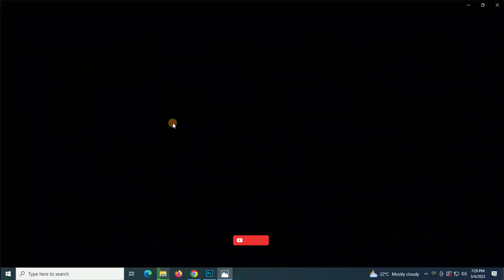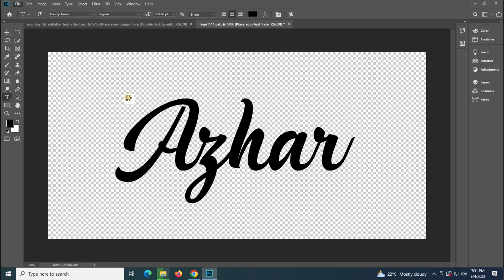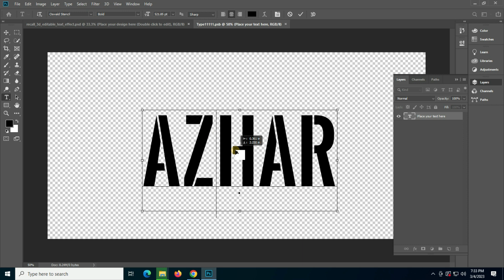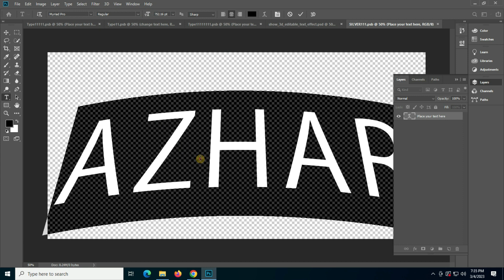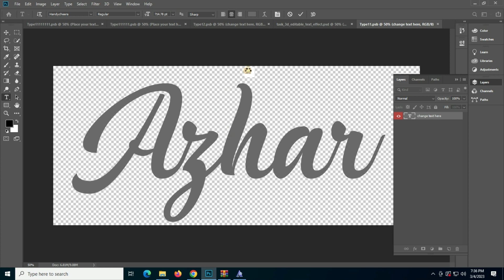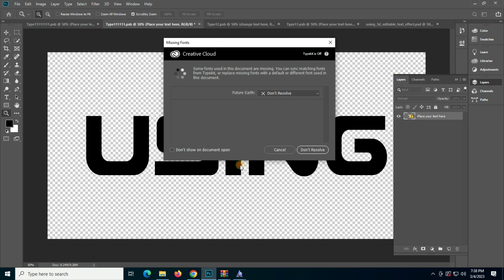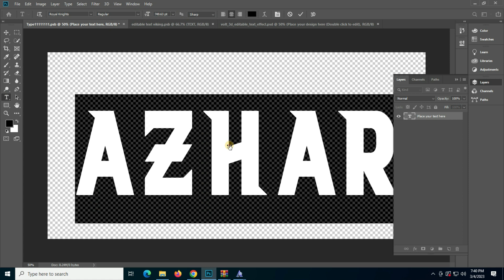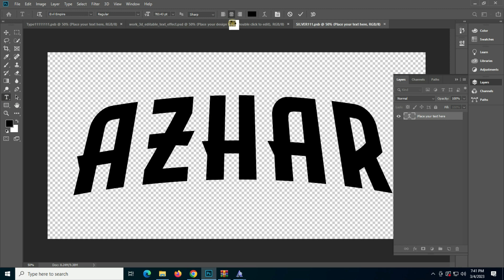30+ Best Free Text Effects PSD of 2023 3D TEXT EFFECT PHOTOSHOP FREE DOWNLOAD VOL.59 AZHAR DESIGNER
1. how to edit psd file in photoshop
2. photoshop text styles
3. best photoshop text effects
4. photoshop text effect tutorial
5. text effect photoshop
6. new photoshop text effects
7. photoshop text effect tutorial
8. 3d text effect photoshop
9. photoshop 3d text tutorial
10. photoshop 3d text effect
11. photoshop text effect
12. how to create a premium 3d text effect
13. premium text effect
14. 3d text effect styles premium psd
15. 3d luxury text effect
# tutorials
1. psd file in photoshop
2. photoshop manipulation
3. photoshop cc
4. photoshop document
5. photoshop template
6. what is psd file in photoshop
7. how to use psd photoshop document
8. what is psd file in photoshop